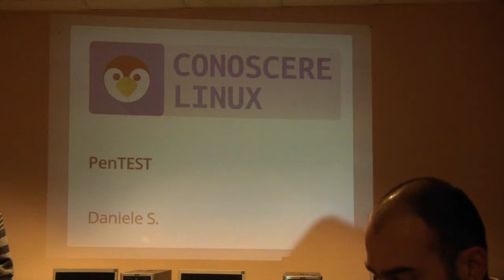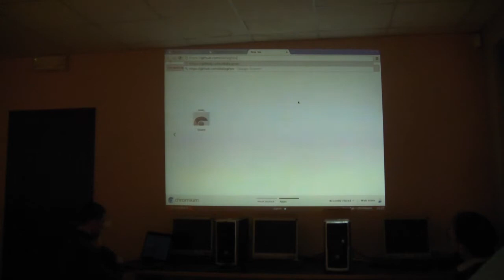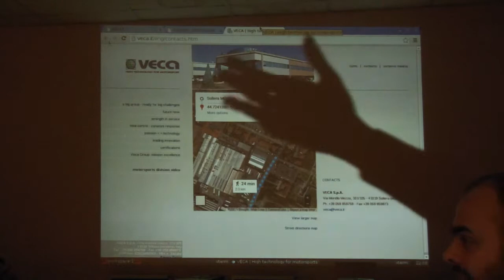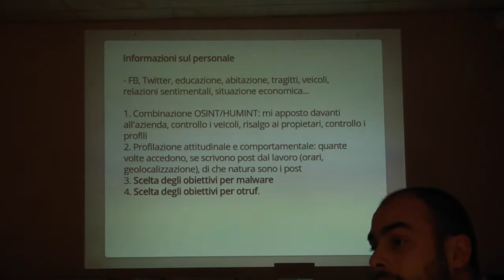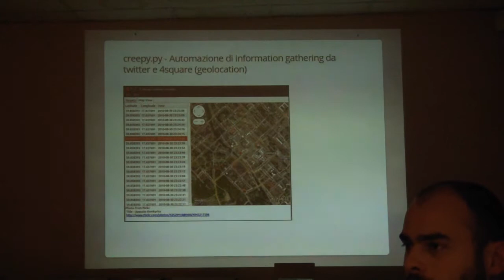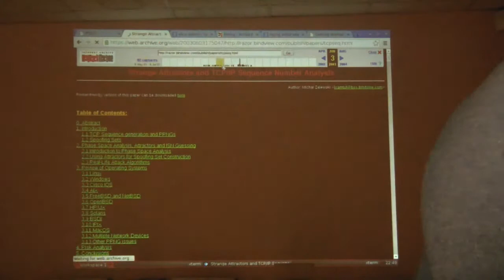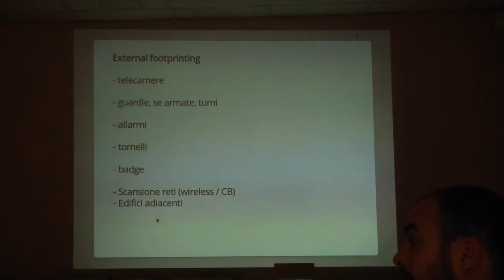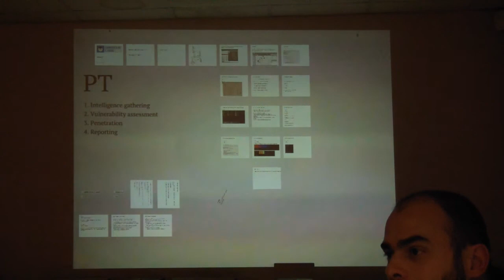Penetration test & Vulnerability assessment - Daniele Stanzani @ LUG conoscerelinux Modena